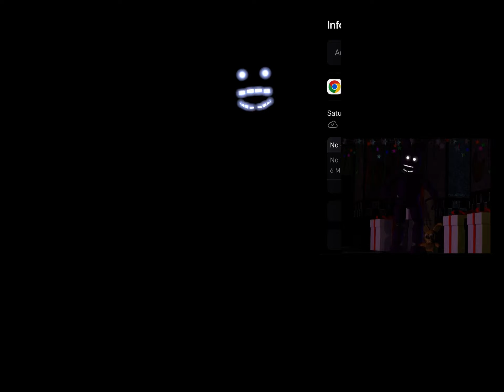Fnaf 2 characters sing monster